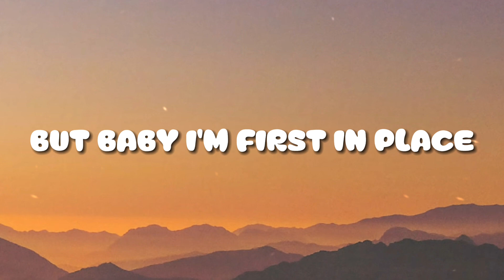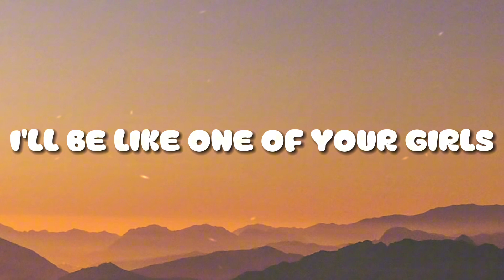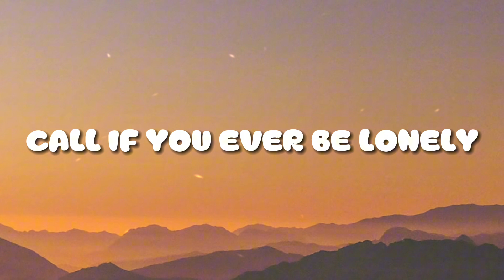Troye Sivan - One of Your Girls (Lyrics)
🎤 Lyrics: Troye Sivan - One of Your Girls

[Verse 1]
Everybody loves you, baby
You should trademark your face
Linin' down the block to be around you
But, baby, I'm first in place

[Pre-Chorus]
Face card, no cash, no credit
Yes, God, don't speak, you said it
Look at you
Skip the application, interview
Sweet like Marabou
Look, look at you

[Chorus]
Give me a call if you ever get lonely
I'll be like one of your girls or your homies
Say what you want, and I'll keep it a secret
You get the key to my heart, and I need it
Give me a call if you ever get desperate
I'll be like one of your girls

[Verse 2]
Everybody wants you, baby (Everybody)
You should insure that waist (With the highest policy you can get)
But nobody wants you bad as I do
Baby, let me plead my case, yeah

[Pre-Chorus]
Lo-lo-look at you
Pop the culture, iconography
Is standin' right in front of me
Look, lo-look at you

[Outro]
Aah
Aah (Ah-ah-ah)